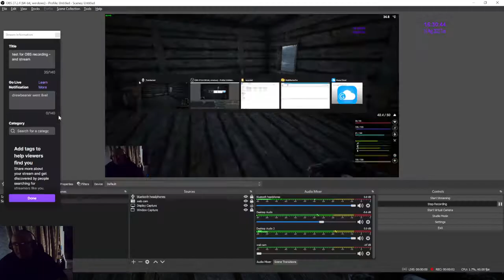testing inserted webcam and sound on OBS